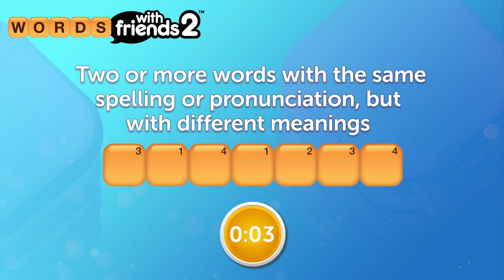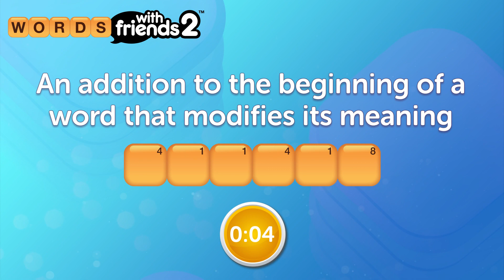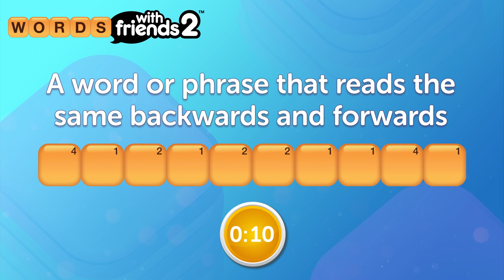Words With Friends 2 Vocabulary Builder: How Well Do You Know Your Grammar Terminology?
Put your grammar knowledge to the test in this Words With Friends 2 timed terminology quiz!